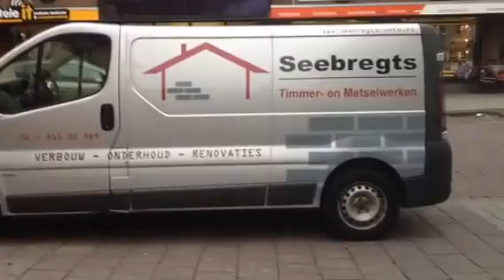Seebregts timmerwerken Hengelo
Auto reclamestickers op de Opel Vivaro van Michael Seebregts timmerwerken. Plotpunt Reclame en belettering Borne (omgeving Almelo, Hengelo, Enschede, Oldenzaal, Deurningen, Delden - Twente Overijssel).

Geen mooie praatjes, wél mooie plaatjes.
Als het gaat om ontwerpen, autoreclame, belettering, reclameborden, logo's, full colour bestikkering of huisstijl dan bent u bij PlotPunt reclame belettering aan het juiste adres.

Heeft u bijvoorbeeld belettering nodig of wilt u uw auto laten beletteren/bestickeren, dan maken we een "opzetje" (dit is een voorlopig ontwerp) en doen we er meteen een raming van de kosten bij.
Dan weet u meteen wat u krijgt voor uw geld.

Uw bedrijfslogo / huisstijl op uw bedrijfsauto, personenwagen, bakwagen, vrachtwagen, aanhanger, heftruck, motor, terreinauto / jeep touringcarbus, bestelbus.

Geef uw bedrijf extra attentiewaarde met reclamebelettering op uw auto.
Overal waar u komt zullen uw logo en bedrijfsnaam gezien worden!
Reclameborden geven uw bedrijfspand extra attentiewaarde.

Wij ontwerpen en maken ze graag voor u bij PlotPunt.
Hier vindt u voorbeelden van de velen die u al voor gingen.
Reclame zeilen trekken de aandacht.

Zeilen zijn bijzonder geschikt voor (tijdelijke) reclame-uitingen of voor de aankondiging van een evenement.
U kunt deze geheel naar eigen wens laten maken en bestellen bij PlotPunt reclamebelettering.
Raamstickers.

Of het nu gaat om een reclame-uiting op uw etalageraam, of matte folie op het raam van uw woonkamer, het kan allemaal! De mogelijkheden zijn eindeloos.
Ook voor het ontwerpen van een nieuwe huisstijl kunt u terecht bij PlotPunt.

Een nieuw logo voor op uw gevel, auto en uw briefpapier ontwerpen we graag voor u bij PlotPunt reclame belettering. Hierbij doen wij niet onder voor een reclamebureau. Velen gingen u al voor!

Uw bedrijf direct herkenbaar voor bezoekers.

Laat uw logo en bedrijfsnaam op uw gevel plakken door PlotPunt reclame belettering.
De mogelijkheden zijn talrijk. Of het nu gaat om een full-color afbeelding of alleen een tekst, het kan allemaal.

Stickers op maat.

Voor al uw stickers en reclame belettering kunt u terecht bij PlotPunt.

Magneetplaten

Magneetplaten zijn ideaal voor tijdelijke reclame-uitingen. U kunt ze achteraf gemakkelijk weer van uw auto of bedrijfsbus af halen.

plotpunt - reclamebelettering
Grotestraat 237a
7622 GJ Borne
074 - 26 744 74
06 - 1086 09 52